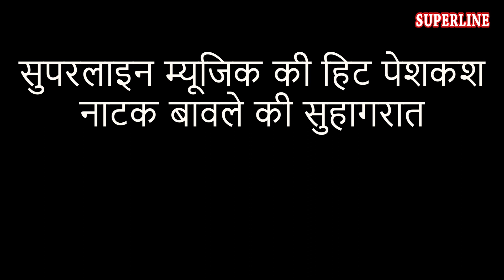629 माँ बापा की कदर कर्या करो Sandeep Siwana ~ Chetawani Shabad 2022 ~ Maa Bapa Ki Kadar Karya Karo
Bhajan :- Maa Bapa Ki Kadar Karya Karo
Singer :- Sandeep Siwana
Artist :- Sandeep Siwana
Director :- K.L Batra
Camera / Editing :- Ajay
Label :- Superline VIDEO
Copyright :- Superline Video

भक्त सन्दीप सिवाणा से जागरण, कीर्तन करवाने के लिए सम्पर्क करें ( 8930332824 )